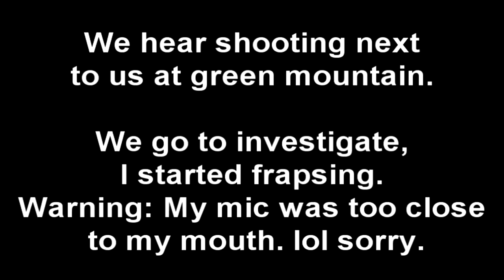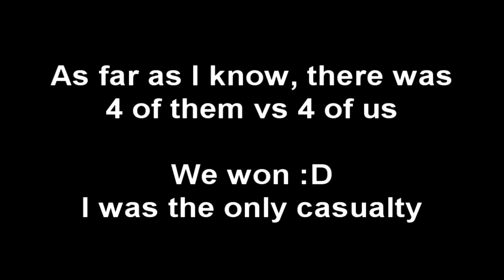Day Z - Fire Fight #7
Here's a video that shows our group of 4 ambush another group of 4 players. Pretty fun stuff! I apologize that my mic was too close to my mouth so I'm REALLY loud. Also, there was a decent amount of confusion regarding who's who.

In any case, Enjoy the video.

Our group: Hesher
HuggeTheDruggie
Hooligan
S6! Acebane

Their group: Nekit-Pro
Squall
Xman
? (survivor by deer stand)